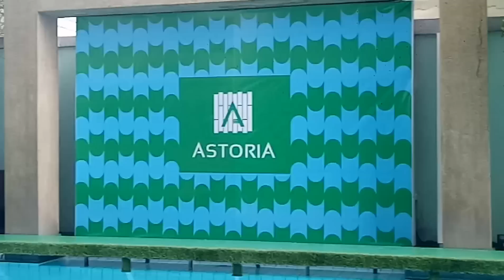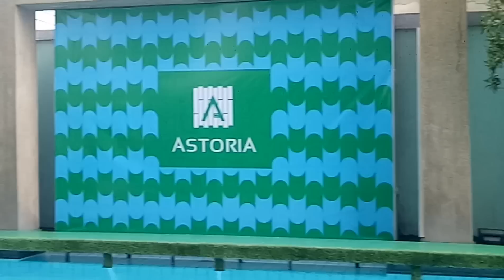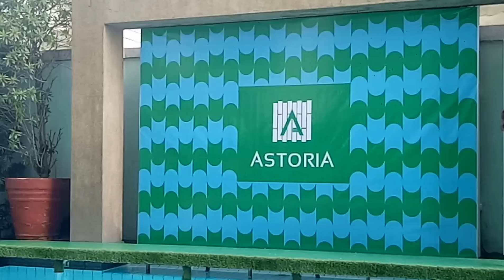Miss Tourism Philippines 2017 Candidates at Media Launch